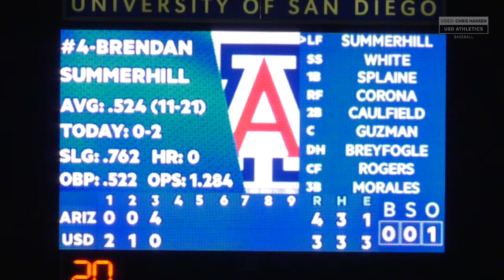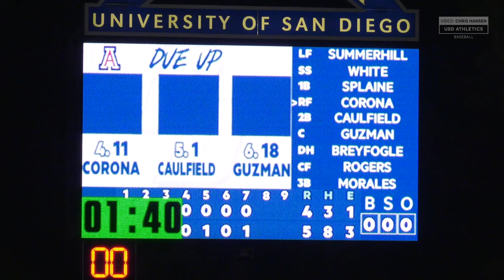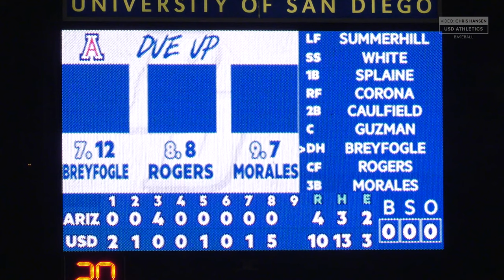San Diego Toreros Baseball vs Arizona Wildcats Extended 4K Highlights (February 23, 2024)